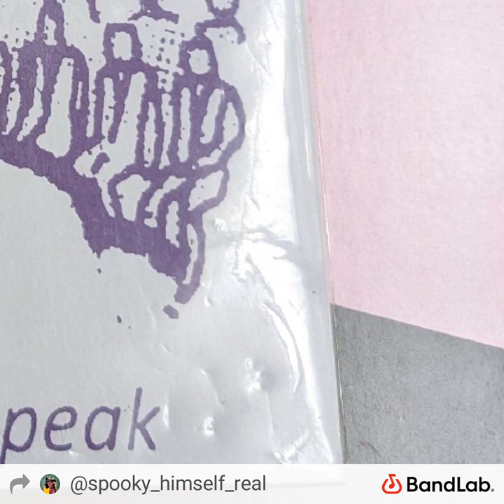Short C Blues Scale Improvisation by SheepShack